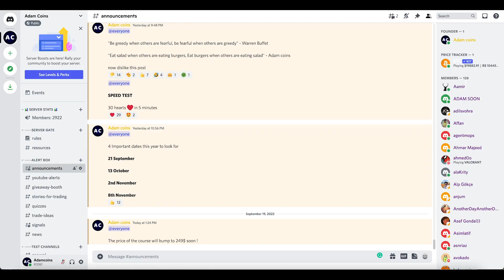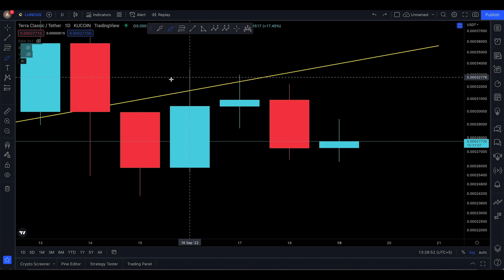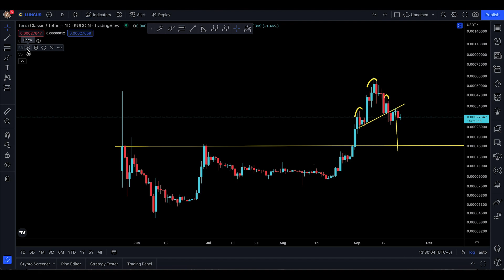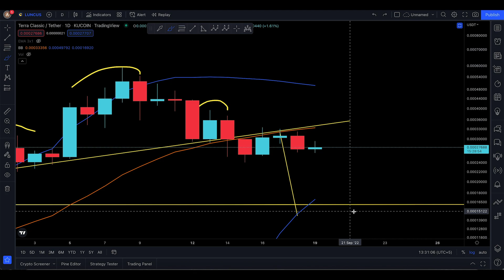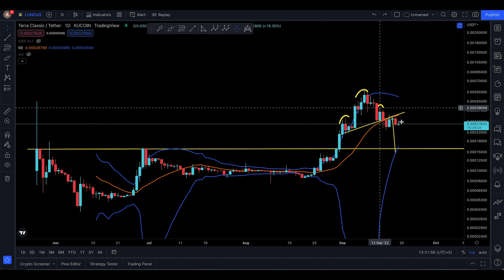LUNA CLASSIC TECHNICAL ANALYSIS [ THIS INDICATOR IS ICING ON THE CAKE !! ]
In this video, I’ll talk about LUNA CLASSIC. Everyone needs to stay updated with the latest analysis. From old market to new market movements

In this analysis, you will know the next targets for LUNA CLASSIC

Here’s what I’m going to cover in this video:

LUNA CLASSIC next targets

LUNA CLASSIC support and resistance

LUNA CLASSIC analysis